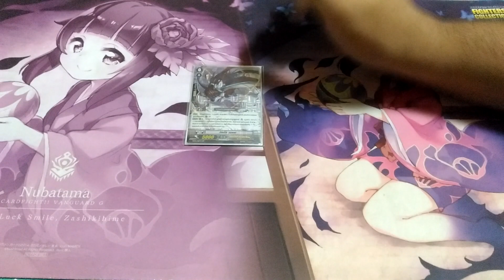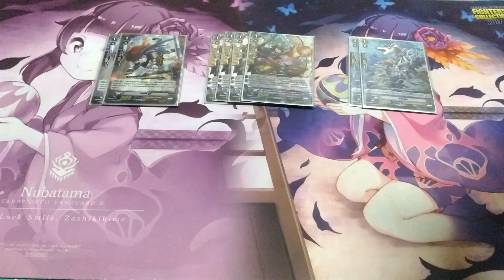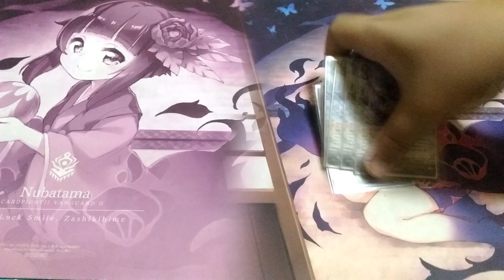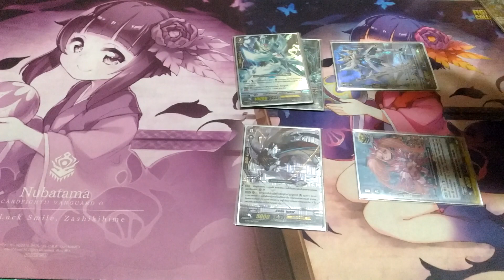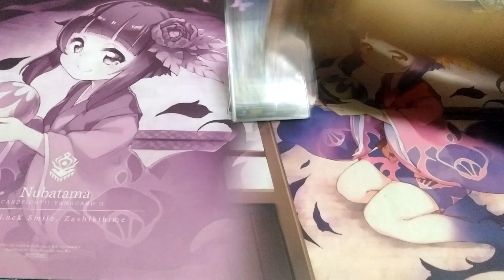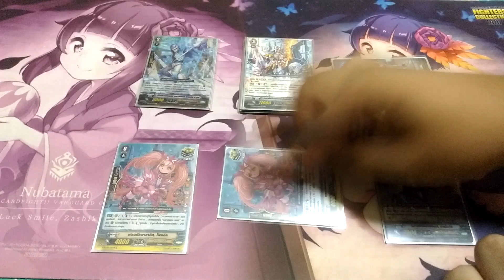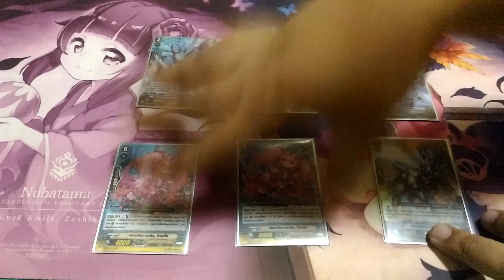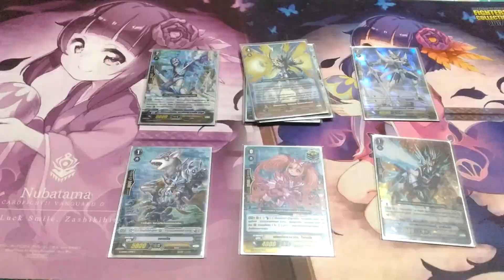VFT Royal Paladin (Alfred + Blaster)(GCHB-01) Deck Profile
การจัดเด็ค Royal Paladin (Alfred + Blaster)(GCHB-01) Deck Profile